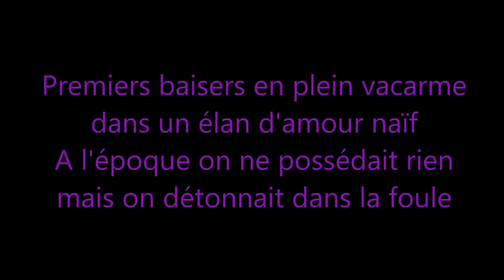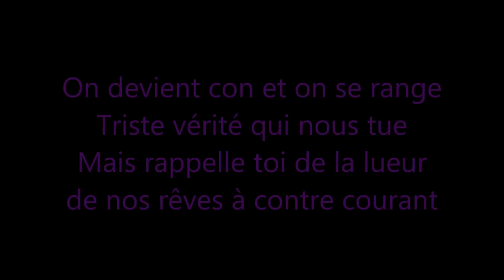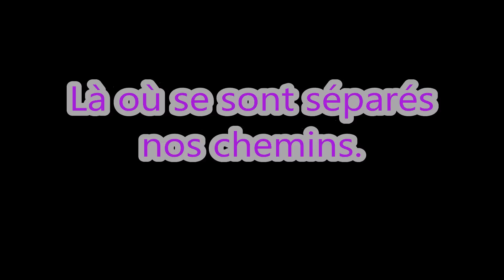les cowboys fringants - bye bye lou (paroles - lyrics)